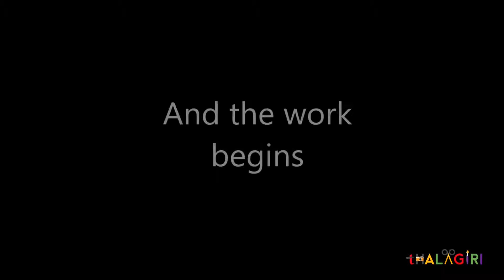What these guys did to an abandoned wall is amazing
The three artists Vonitya Amit, Mamta Singh & Kashish Seth from Jamshedpur, Udaipur & Jalandhar respectively collaborated together to make City Of Lakes more beautiful through the wall art. The wall near Chandpole Puliya was beautified by them and Thalagiri is proud to have such artists who worked for such a noble cause.